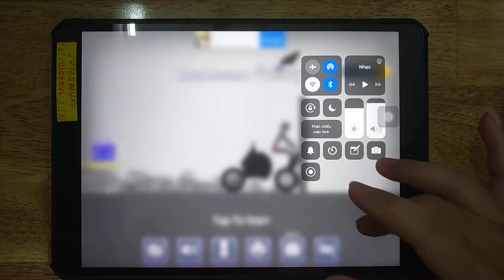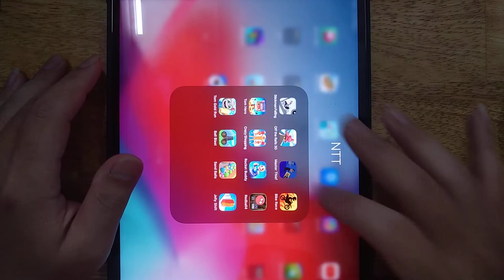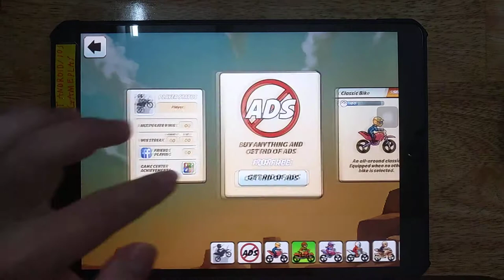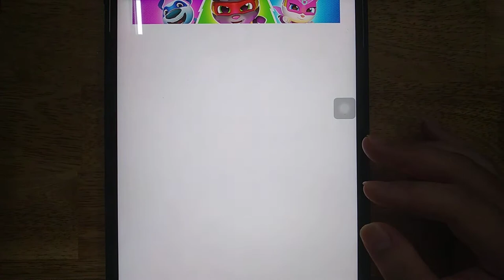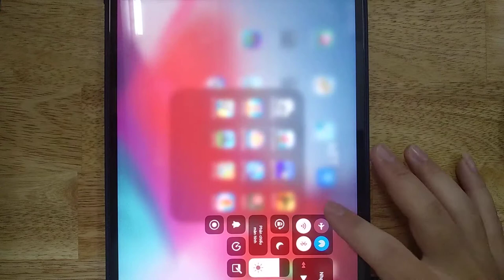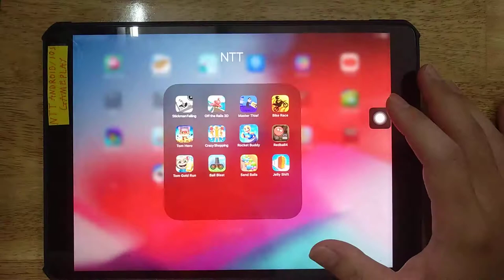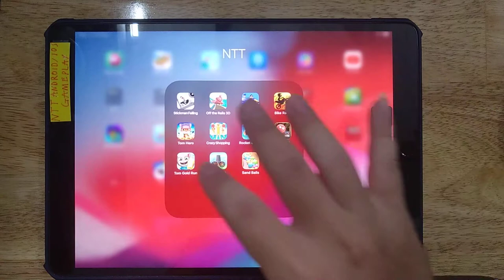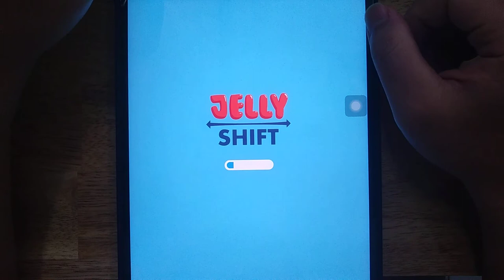Off The Rails 3D, Stickman Falling, Master Thief, Bike Race, Tom Hero, Crazy Shopping, Rocket Buddy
Stickman Falling, Off The Rails 3D, Master Thief, Bike Race, Tom Hero, Crazy Shopping, Rocket Buddy, Red Ball, Tom Gold Run, Ball Blast, Sand Balls, Jelly Shift

Android GamePlay
iOS GamePlay
iPad GamePlay
GamePlay Walkthrough